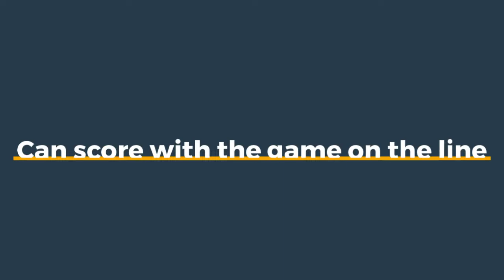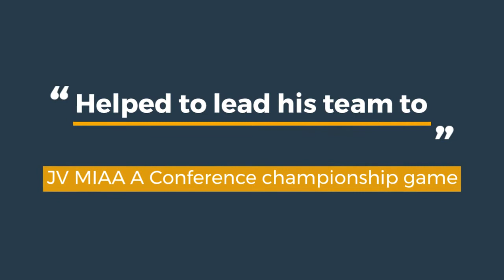Myles Bright @MylesBright2 on Twitter